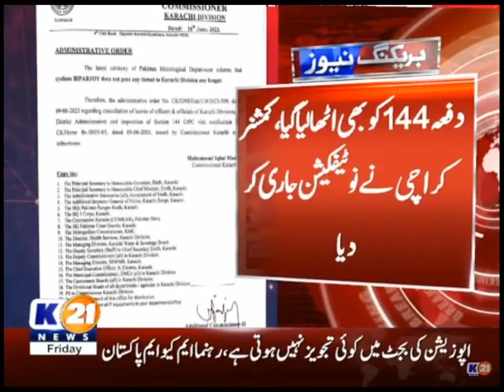Section 144 has been lifted, Commissioner Karachi has issued a notification.